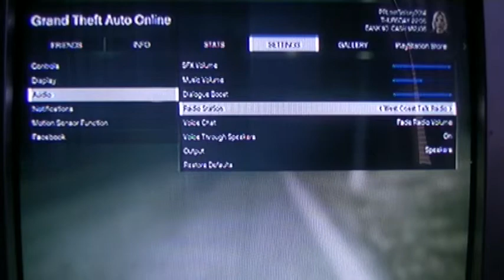Grand Theft Auto Online - PS3 Playthrough 31